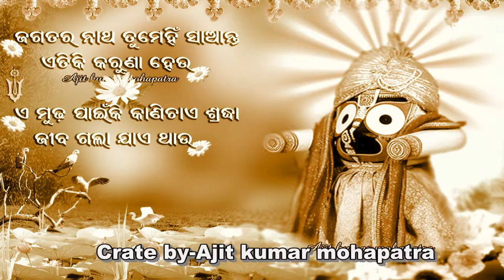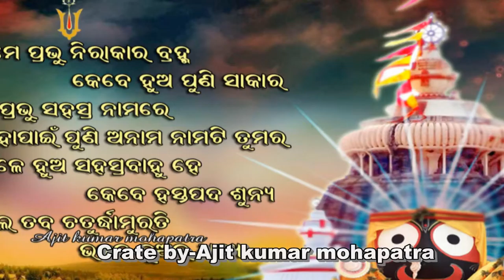Aakhire Aakhire, Kāliā Aakhire, Aakhi Mora Misi Jiba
Composed by: Baba Buddhanath Das
ଆଖିରେ ଆଖିରେ, କାଳିଆ ଆଖିରେ, ଆଖି ମୋର ମିଶିଯିବ